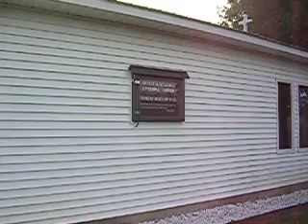Angel Hare the Rabbit!!!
We always get to church an hour or so before it starts and Sunday we had a nice surprise and he tolerated Deacon Patty's Paparazzi photo shoot and my video hahaha.